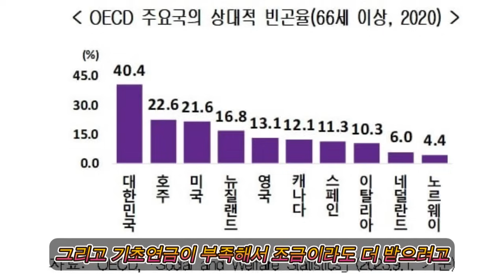부부로 사는게 죄 입니까? 나라가 노년부부의 이혼을 부추긴다 - 원더풀 인생후반전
파파홍의 책 [오십 너머, 인생에서 가장 아름다운 꽃이 핀다] 를 읽고 인생의 새 지평을 열어가시길 바랍니다.

👍👍감사합니다.